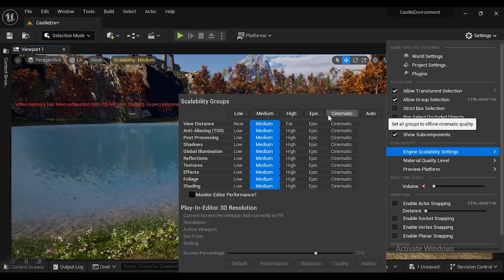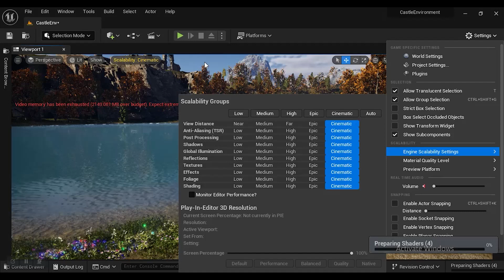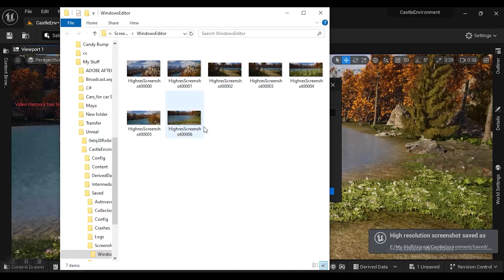How to Render High Resolution Image in Unreal Engine 5 Quickest Way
Follow along the steps to quickly take high resolution render in just few seconds. The video will also help you in:

00:00 - Intro
00:24 - How to hide Gizmos or Icons on in the viewport in Unreal Engine 5
00:37 - How to change the viewport resolution in Unreal Engine 5
01:18 - How to take Screenshots in Unreal Engine 5